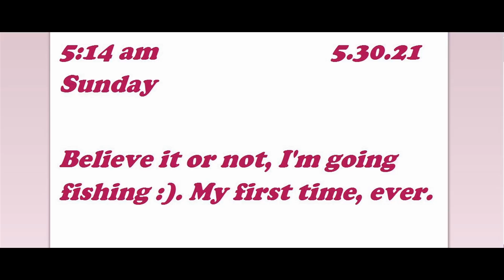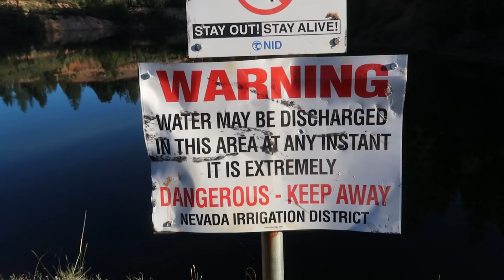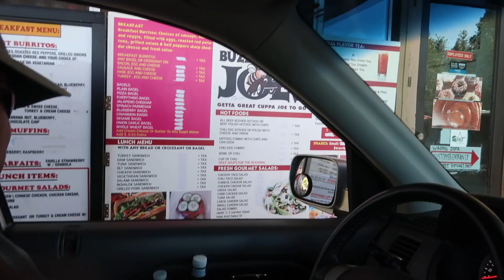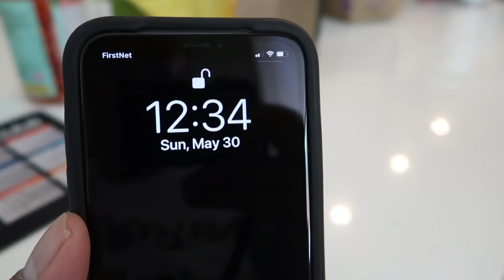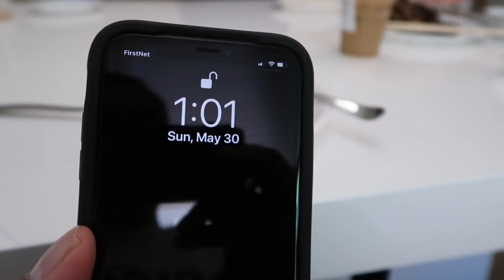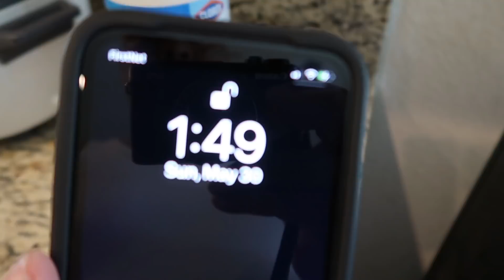My first and maybe last time fishing 🎣 🐟 :)